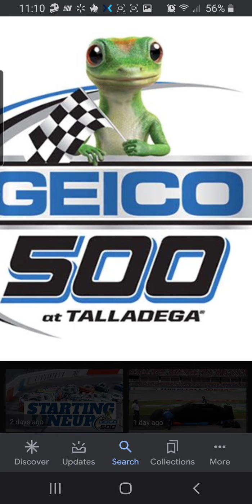June 22nd Geico 500 Recap (Crashes) (BLM) And Finish!